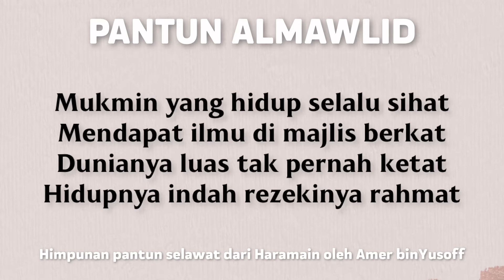Mari Berpantun Selawat #10 | Kami di Oman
pantunAlmawlid by Amer binYusoff